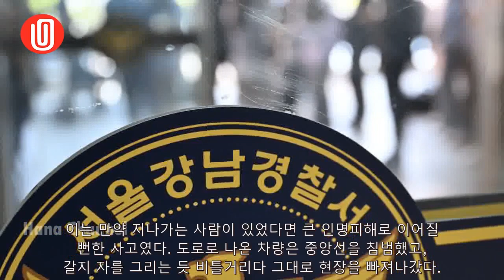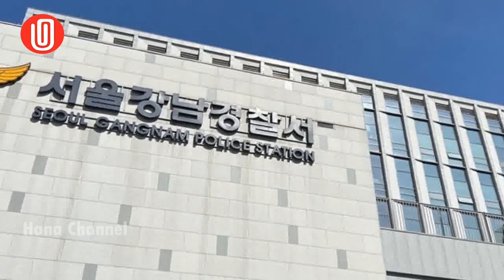전직 축구선수 A씨, 강남서 교통사고 낸 후 도주…음주 부인→감지기는 '양성' | Hana channel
전직 축구선수 A씨, 강남서 교통사고 낸 후 도주…음주 부인→감지기는 '양성'

(톱스타뉴스 정은영 기자) 전직 축구선수가 서울 강남에서 교통사고를 낸 후 도주했다. 12일 MBN은 전직 축구선수가 강남서 교통사고를 낸 뒤 도주했으며, 음주 감지기에서 양성 판정을 받았다고 보도했다. 보도에 따르면 해당 축구선수가 탑승하고 있던 검정색 차량이 그대로 인도로 돌진했다...